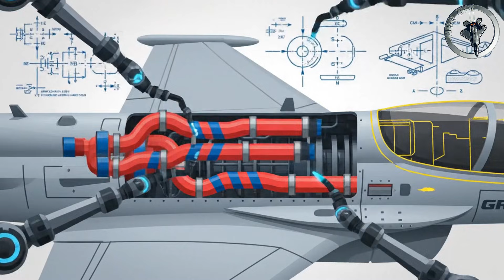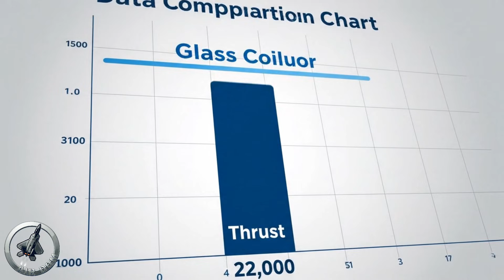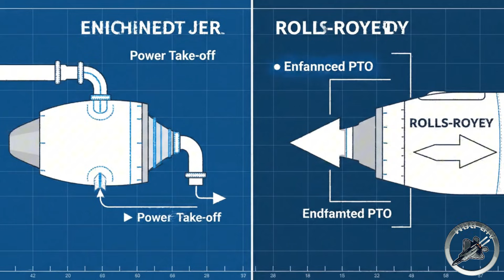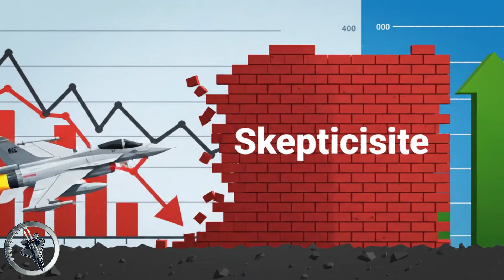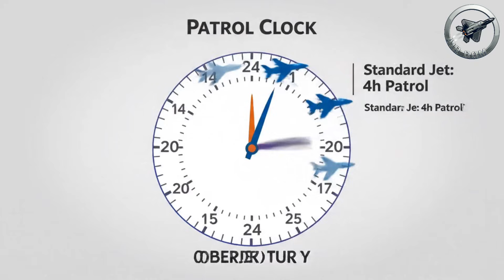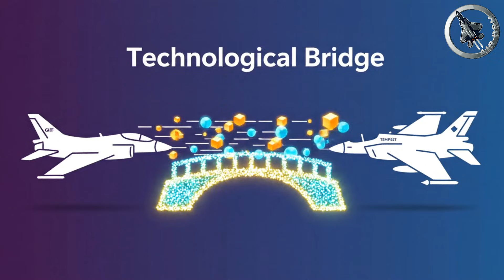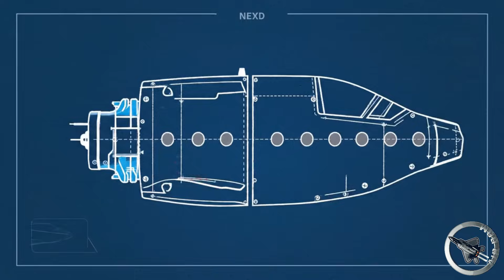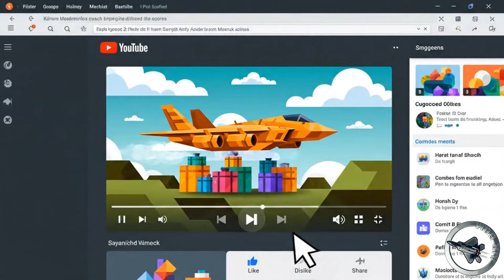Why The New Gripen Engine Is Russia's Arctic Nightmare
Can a fourth-generation fighter survive in a sky dominated by stealth giants? The answer lies not in stealth coating, but in raw, unadulterated thrust.
In this deep-dive intelligence briefing, Air Dom investigates a game-changing proposal for Modern Air Combat: The fusion of the Saab Gripen E with a sixth-generation Rolls-Royce Tempest Engine. Currently, the Gripen relies on the reliable General Electric F414, but facing the threat of heavy interceptors, reliability isn't enough. We analyze how a new British core could drastically improve the Gripen's Energy Maneuverability, allowing it to dictate the terms of engagement against threats like the Su-57 Checkmate.
We explore the physics of the "Deep Magazine," where increased electrical output powers onboard Electronic Warfare Suites and future Directed Energy Weapons. This upgrade pushes the airframe into true Supercruise Capability, allowing it to transit the battlefield at supersonic speeds without afterburner. This is critical for High North Strategy, where the Swedish Air Force must conduct extended Arctic Air Patrol missions against Russian incursions.
Beyond kinetics, we examine the massive geopolitical shift of an ITAR-Free Fighter. By ditching American propulsion, Sweden creates a sovereign platform for the non-aligned world. Finally, we look at Future Warfare tactics, including how this extra power supports Loyal Wingman Tactics and integrates 6th Generation Fighter Tech into a proven platform, turning the fight of Saab vs Sukhoi into a winnable equation.